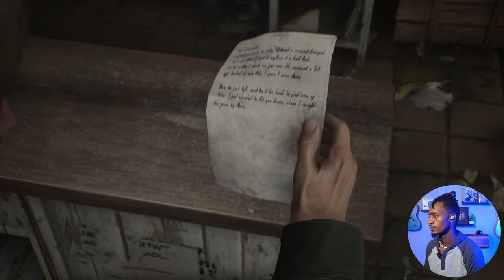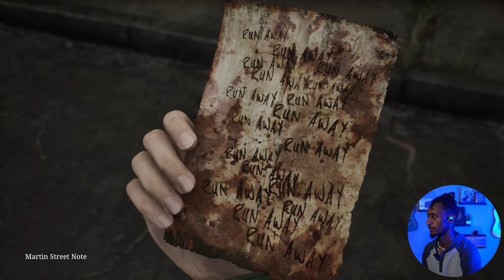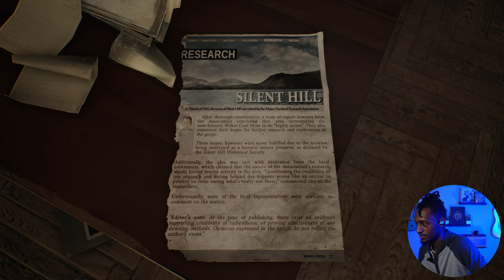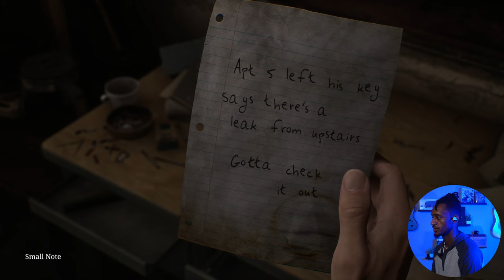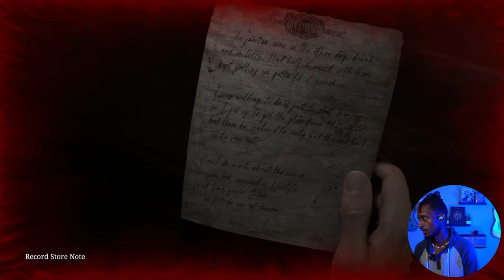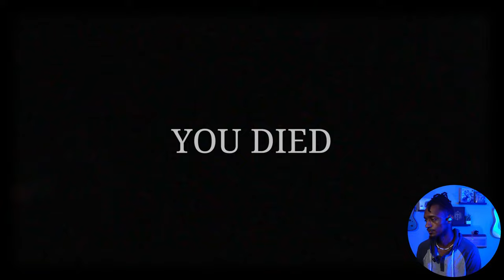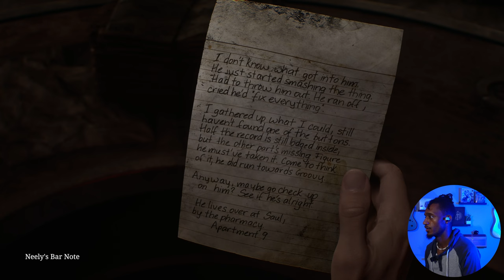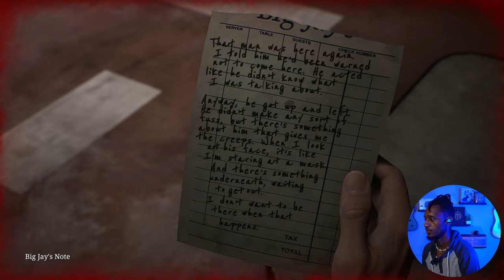Let's Play Silent Hill 2 Remake #1